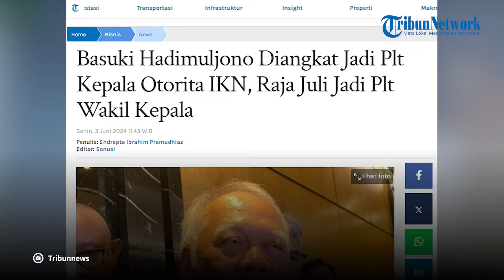Basuki Hadimuljono dan Raja Juli Antoni Ditunjuk Jokowi Jadi Plt Kepala Dan Wakil Kepala Otorita IKN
Menteri Pekerjaan Umum dan Perumahan Rakyat (PUPR) Basuki Hadimuljono diangkat menjadi Pelaksana Tugas (Plt) Kepala Otorita Ibu Kota Nusantara (IKN).

Pengangkatan ini usai Kepala Otorita IKN sebelumnya, Bambang Susantono, mengundurkan diri dari jabatannya.

Selain itu, Wakil Menteri Agraria dan Tata Ruang/Badan Pertanahan Nasional (ATR/BPN) Raja Juli Antoni juga diangkat sebagai Plt Wakil Kepala Otorita IKN.

Raja diangkat usai Wakil Kepala Otorita IKN sebelumnya, Dhony Rahajoe, juga mengundurkan diri bersama Bambang.

"Presiden mengangkat Menteri PUPR Pak Basuki sebagai PLT Kepala Otorita IKN dan juga mengangkat Wakil Menteri ATR/Wakil Kepala BPN sebagai Wakil Otorita IKN," kata Menteri Sekretaris Negara Pratikno dalam konferensi pers di Kompleks Istana Kepresidenan, Jakarta, Senin (3/6/2024).

Editor: vp04_Rb